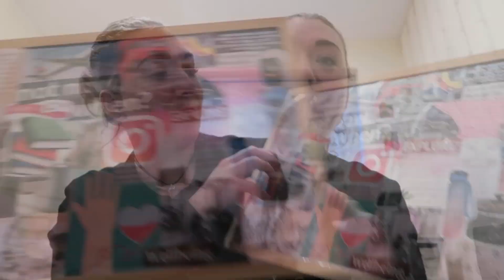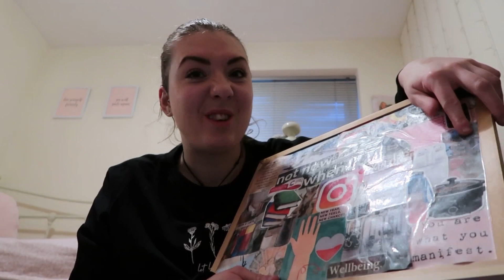2022 REFLECTIONS & GOALS FOR 2023 || visionboard #2022